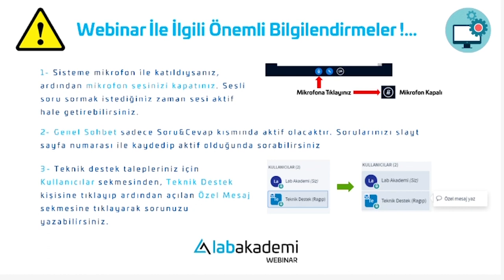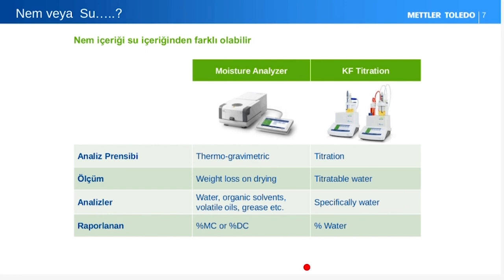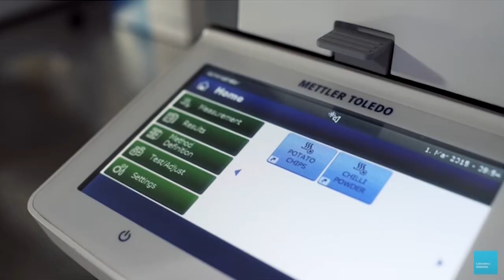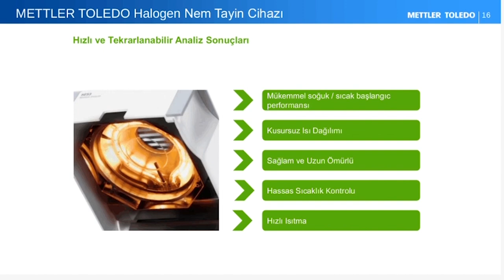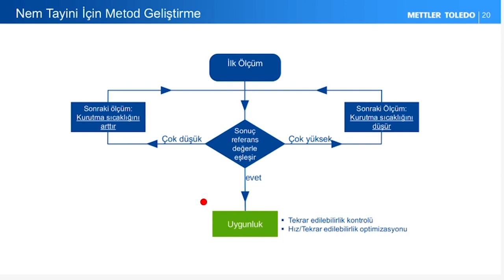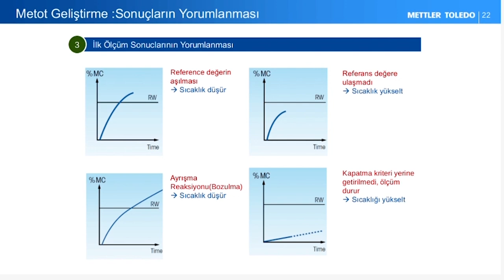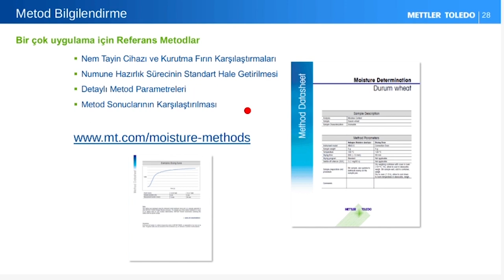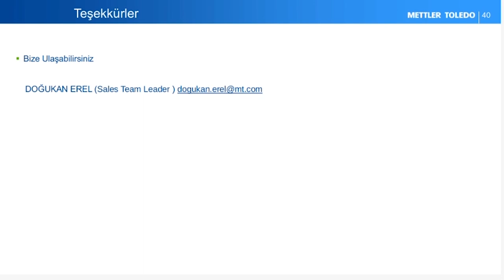2- KALİTE İÇİN NEM TAYİN ANALİZİ ÖNEMİ / IMPORTANCE OF MOISTURE CONTENT FOR QUALITY (METTLER TOLEDO)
Doğru Laboratuvar Uygulamaları (Good Laboratory Practices - GLP) başlığı altında 2 serilik web seminerinin ikincisi olan "Nem Tayin Analizi (Moisture Analysis)" web semineri, METTLER TOLEDO sponsorluğunda ücretsiz, online, canlı ve katılım sertifikalı olarak METTLER TOLEDO LabTec Satış Takım Lideri Doğukan EREL tarafından sunulmuştur.

Eğitimin Amacı;
Doğru Laboratuvar Uygulamaları ile veri kalitenizi iyileştirin, maliyetlerinizi düşürün. Tekrarlanabilir, hassas ve doğru analizler için tüm rutin uygulamalarınızda doğru adımları izleyin. Bu eğitim serisinin ilk ikisi olan “Doğru Tartım Uygulamaları” ve “Kalite için Nem Tayin Analizleri” seminerleri; tartım ve nem içeriği analizi hakkında süreçlerinizi optimize etmeniz ve yüksek verimle çalışabilmeniz için  uzmanlık kazanmanıza yardımcı olacaktır.

Kimler Katılmalı;
- İlaç, biyoteknoloji, yaşam bilimleri, adli bilimler, gıda, kozmetik, tarım, petrokimya, tekstil, çevre, klinik, elektronik, seramik, mekanik vb. sektörlerin kalite kontrol veya Ar&Ge laboratuvarlarında veya üniversitelerin ve enstitülerin araştırma laboratuvarlarında kromatografi cihazlarının kullanımında ve analizlerinin gerçekleştirilmesinde çalışanlar ve çalışmak isteyenler.
- Tüm sektörlerden kalite, laboratuvar, üretim, araştırma geliştirme ve diğer tüm ilgililer.

Eğitim İçeriği;

2. Gün / Kalite İçin Nem Tayin Analizlerinin Önemi-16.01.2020
Nem analizi; laboratuvar, kalite, üretim, depolama ve yeni ürünlerin geliştirilmesine kadar tüm alanlarında son derece önemli bir rol oynamaktadır.  Pek çok sektörden edindiği çeşitli numunelere yönelik metotlar geliştirmiştir. Bu metotları kullanarak resmi metotla eşleşen sonuçlar elde edebilirsiniz. METTLER TOLEDO firmasının laboratuvar tartımı ve halojen nem analizi üzerinde engin tecrübesinden yararlanarak numunelerinizde gerçekleştirdiğiniz nem analizini sizler de kolayca geliştirebilirsiniz.

METTLER TOLEDO olarak bu önemli analiz hakkında  merak ettiğiniz tüm sorularınıza yanıt bulacağınız online eğitim ile nem analizlerinde uzmanlık kazanacaksınız.

Moisture Analyzers and METTLER TOLEDO: a Long History of Success
We are experts in moisture analysis and offer a wide range of reliable and easy to use moisture analyzers suiting the needs of quality control, production and in-process control of many industries, such as pharma, plastics and food industry. Our moisture balances are characterized by:
Reliable results thanks to precise temperature control with halogen heating technology and outstanding weighing technology
Intuitive operation with step-by-step user guidance to avoid errors in routine operation
Consistent measurement performance for many years due to robust construction, built-in performance tests and a comprehensive service offering
Optimize your moisture analysis with the help of our moisture expertise. Profit from our tested moisture methods, wealth of know-how and widespread support.

High-Performance Moisture Analyzers
Designed for best results and data management
High resolution and hanging-weighing pan for superior performance
Designed for measuring low moisture contents with up to 0.001% readability
Reduced measurement time with results prediction
User management with password protection
Guided calibration with built-in test procedures
System and network integration for data management
Quick, safe and easy cleaning with flat stainless-steel surfaces
Integrated method development function for reliable moisture methods